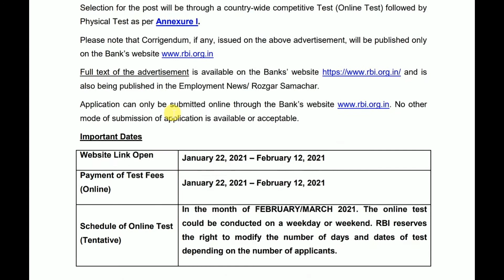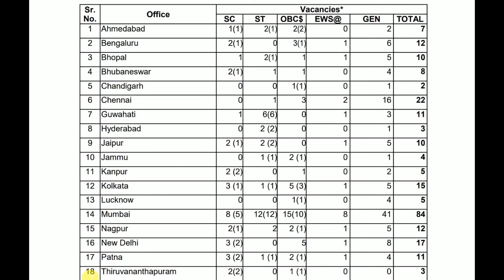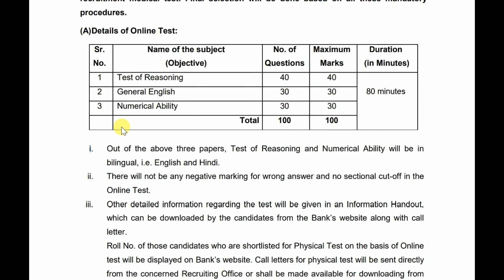RBI RECRUITMENT 241 SECURITY GUARDS 2021 | SARKARI NAUKRI 10TH PASS JOB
RBI invites online application for the recruitment of 241 Security Guards vacant posts. Candidates who are interested can online for the posts of Security Guards before the last date of application.